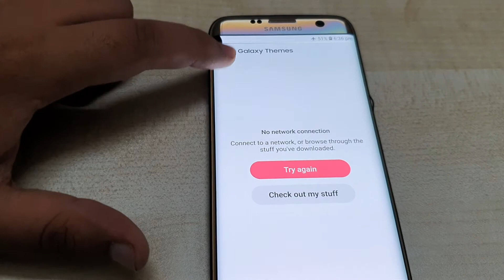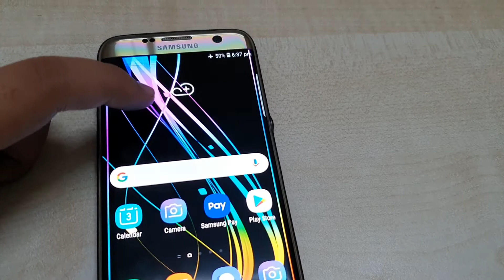when you turn phone it will rotate wallpaper | motion sensor | when you move phone rotate wallpaper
this video is about motion sensor